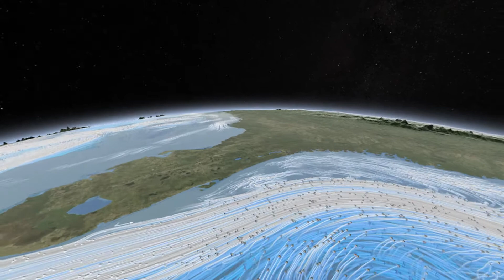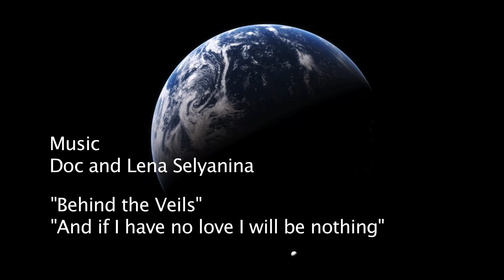Mars & Earth Atmosphere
"MARS" lost its magnetosphere 4 billion years ago,[120] so the solar wind interacts directly with the Martian ionosphere, lowering the atmospheric density by stripping away atoms from the outer layer. Both Mars Global Surveyor and Mars Express have detected ionised atmospheric particles trailing off into space behind Mars, and this atmospheric loss will be studied by the upcoming MAVEN orbiter. Compared to Earth, the atmosphere of Mars is quite rarefied. Atmospheric pressure on the surface today ranges from a low of 30 Pa (0.030 kPa) on Olympus Mons to over 1,155 Pa (1.155 kPa) in Hellas Planitia, with a mean pressure at the surface level of 600 Pa (0.60 kPa). The highest atmospheric density on Mars is equal to the density found 35 km above the Earth's surface. The resulting mean surface pressure is only 0.6% of that of the Earth (101.3 kPa). The scale height of the atmosphere is about 10.8 km, which is higher than Earth's (6 km) because the surface gravity of Mars is only about 38% of Earth's, an effect offset by both the lower temperature and 50% higher average molecular weight of the atmosphere of Mars. The atmosphere of Mars consists of about 95% carbon dioxide, 3% nitrogen, 1.6% argon and contains traces of oxygen and water. The atmosphere is quite dusty, containing particulates about 1.5 µm in diameter which give the Martian sky a tawny color when seen from the surface.

Earth the atmospheric pressure on the surface of the Earth averages 101.325 kPa, with a scale height of about 8.5 km. It is 78% nitrogen and 21% oxygen, with trace amounts of water vapor, carbon dioxide and other gaseous molecules. The height of the troposphere varies with latitude, ranging between 8 km at the poles to 17 km at the equator, with some variation resulting from weather and seasonal factors.

Earth's biosphere has significantly altered its atmosphere. Oxygenic photosynthesis evolved 2.7 bya, forming the primarily nitrogen-oxygen atmosphere of today. This change enabled the proliferation of aerobic organisms as well as the formation of the ozone layer which blocks ultraviolet solar radiation, permitting life on land. Other atmospheric functions important to life on Earth include transporting water vapor, providing useful gases, causing small meteors to burn up before they strike the surface, and moderating temperature. This last phenomenon is known as the greenhouse effect: trace molecules within the atmosphere serve to capture thermal energy emitted from the ground, thereby raising the average temperature. Water vapor, carbon dioxide, methane and ozone are the primary greenhouse gases in the Earth's atmosphere. Without this heat-retention effect, the average surface would be −18 °C, in contrast to the current +15 °C, and life would likely not exist